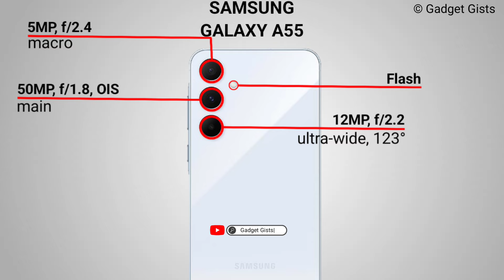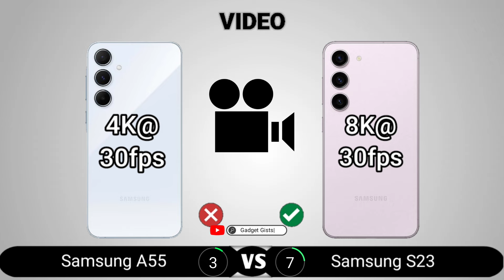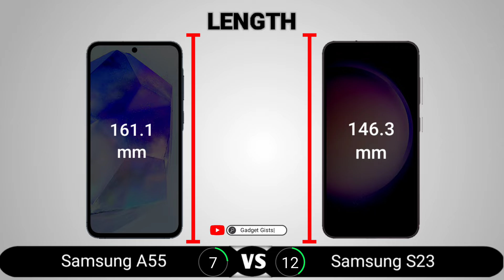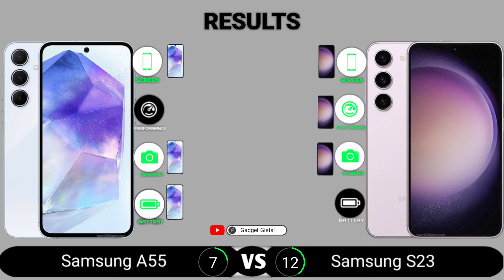Samsung A55 vs Samsung S23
Samsung A55 vs Samsung S23 || Full Comparison - Which one is Best?